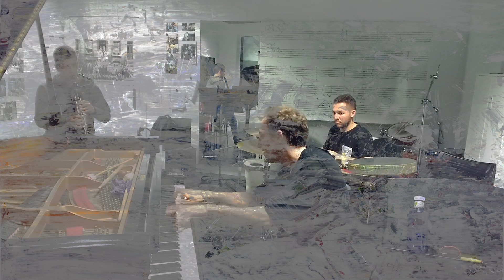Sonate nº 4 Third mov